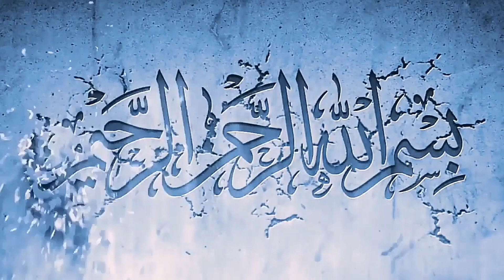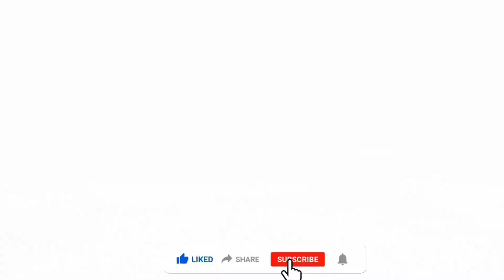Mansehra Ki Desi Lassi /آج میں اپنے گاؤں گی / Behen Ke Sath Bahut Bura Hua